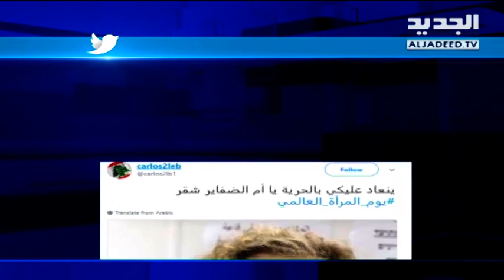ويوم المرأة العالمي يتصدّر - Trends